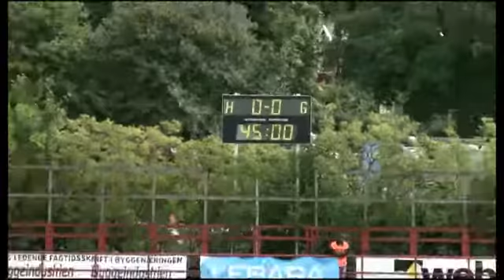Video Oslo City FC vs LFK Nyheter Hovedsiden Levanger FK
Oslo City FC - LFK | Norwegian football